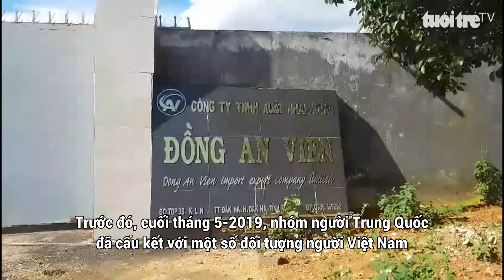Xưởng sản xuất ma túy ”khủng” của người Trung Quốc ở Kon Tum “núp bóng”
Liên qua đến vụ triệt phá xưởng sản xuất ma túy khủng của người Trung Quốc tại Kon Tum, nguồn tin của cơ quan công an, cho biết nhóm 7 đối tượng trong vụ án sản xuất ma tuý đã thông qua người Việt đến tại công an Kon Tum đăng ký lưu trú dưới hình thức đi "du lịch".  UBND huyện Đăk Hà cũng cho biết, dự án phân bón hữu cơ vi sinh – NPK và gỗ ép – ép gỗ “núp bóng” để sản xuất ma tuý tại trụ sở Công ty TNHH xuất nhập khẩu Đồng An Viên cũng không đăng ký hoạt động tại phòng Kinh tế - hạ tầng huyện.